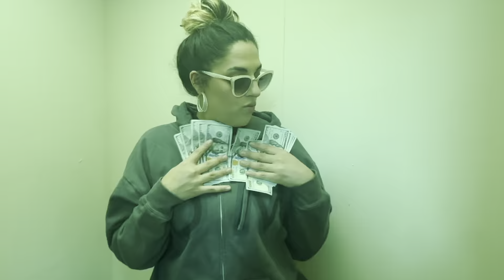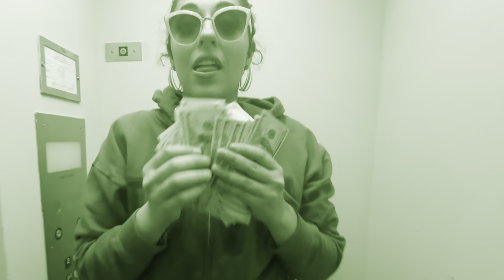2023 - PitA | Official Music Video | PitAjamz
2020 fucked my plans,
21 made me have new demands,
22 was a false start,
so this year I'm about to break some hearts.
2023, It's the Year of Me.